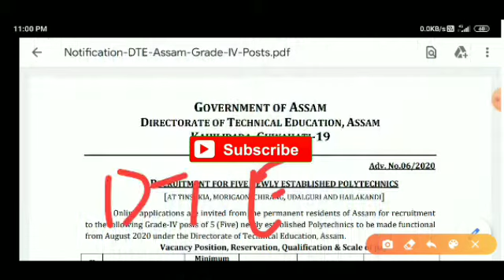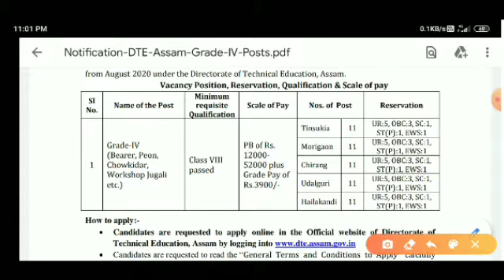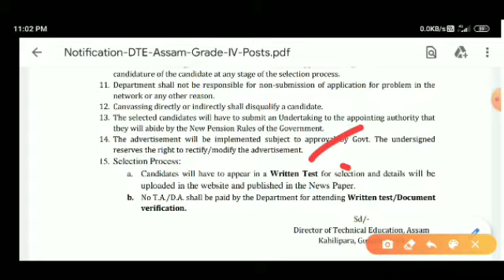Directorate of technical education-assam recruitment 2020।DOT recruitment 2020।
In this video I'm discussing on IGNOU admit Card how to download it in detail।IN THIS VIDEO I COVERED HOW TO DOWNLOAD IGNOU ADMIT CARD

my details video on
how to clear SBI CLERK EXAMINATION in one week or month। To see full details video, click below..

friends go to official page n check out.

latestvacancy news
latestvacancy update
sarkarivacancy update
newgovernment job
daily current affairs2020

check out your results;-

IGNOU term end result 2019 declared on 14 feb 2020|ignou december 2019 result decleared